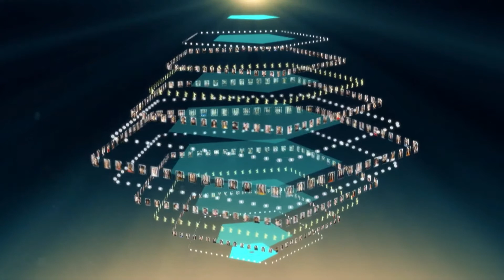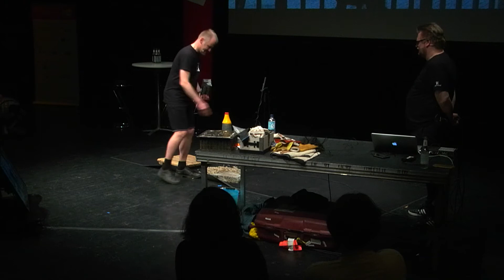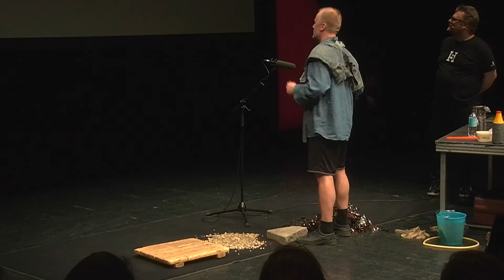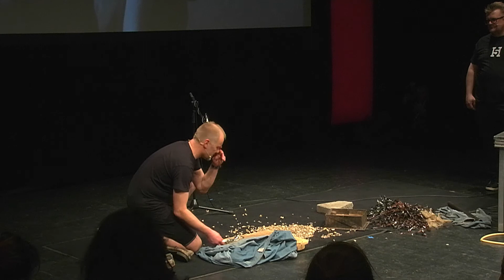Steps, Shots and Silence: Sound and Foley in Docs | Berlinale Talents 2019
This journey into the fabulous world of sound comes with a twist: rather than venture into the rabbit-hole of fiction, sound designer Peter Albrechtsen and foley artist Heikki Kossi draw us into the fabricated soundscapes of documentary films, revealing the intricacies of adding realism to reality. Equipped with a collection of recorded sounds and an array of props brought down from the Finnish fjords, Peter and Heikki show the audience how they create noises that slip into the folds of documentaries unnoticed and therefore into our sense of reality. But what mistakes occur most frequently in this game of acoustic make-believe?